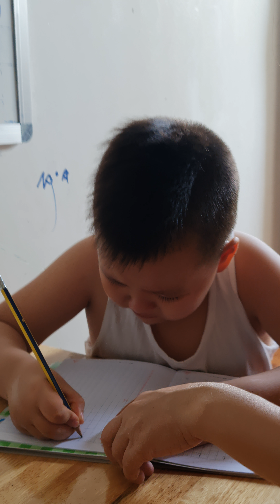Boy Chuẩn Bị Vào Lớp 1